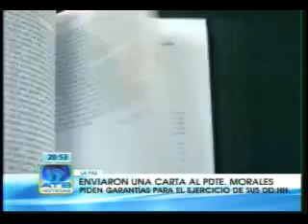FOBOMADE piden garantías para el ejercicio de sus derechos humanos a Evo Morales